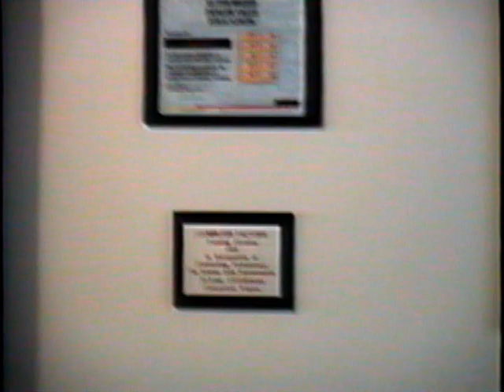1991 Thanksgiving & Evan's Bris